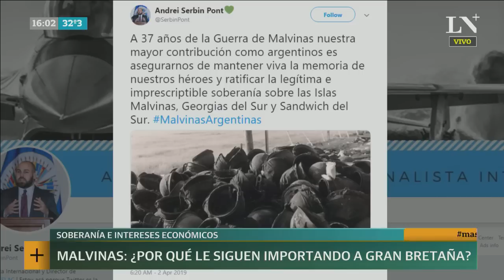Malvinas: ¿Por qué a Gran Bretaña le importan las islas?